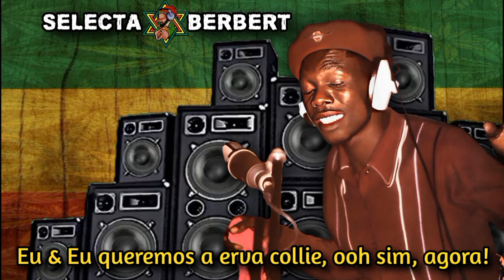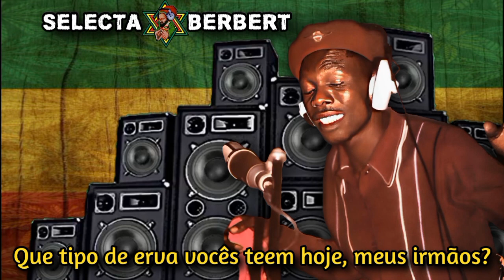Anthony Johnson - What Kind Of Herb Legendado PT BR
Anthony Johnson

Nome de nascença: Roy Anthony Johnson
Nascido: 25/12/1957 (64 anos)
Origem: Kingston, Jamaica
Gêneros: Reggae
Instrumento(s): vocais

Anos ativos

Final dos anos 1970, o rótulo
Rock da Meia-Noite, viva e aprenda
Roy Anthony Johnson (nascido em 25 de dezembro de 1957), mais conhecido simplesmente como Anthony Johnson , é um músico de reggae jamaicano que foi membro do grupo Mystic I e é conhecido pelo hit dos anos 80 "Gunshot".

Johnson nasceu em Kingston, Jamaica, em 1957. Sua mãe Cynthia Hamilton era uma mulher do mercado de profissão, e seu pai era um barbadiano que trabalhava como garçom no Sombero Club em Kingston. Os pais de Anthony tiveram três filhos juntos antes de se separarem. Eles também tiveram outros filhos separadamente, então Johnson tem vários irmãos.

Johnson foi criado por sua mãe em um cortiço no coração de Trench Town. O quintal de Biah na 15½ James Street é significativo no desenvolvimento de Johnson como artista e músico. Este pátio, de propriedade de um índio que se mudou de Cuba para Kingston, funcionava como um salão de dança popular nos fins de semana e feriados. Alguns dos grandes sistemas de som da época, incluindo o de King Tubby , tocavam em bailes no quintal de Biah. Muitos dos principais cantores jamaicanos da época também eram de Trench Town, e Johnson se inspirou em nomes como John Holt , Dennis Brown e Alton Ellis , visitando regularmente o quintal deste último na vizinha White Street. Quando a violência política aumentou em Kingston, Johnson mudou-se para Montego Bay , onde ficou com o irmão mais novo de Ellis, Irving. Enquanto lá cantou com a banda de aço de Irving, que se apresentou em hotéis locais. Quando Johnson voltou para o sul, ele morava em Portmore , onde fez amizade com o ator/comediante Carl Bradshaw , e tocou na banda de apoio de Bradshaw.

Em meados da década de 1970, Johnson começou a fazer audições nos estúdios de Kingston, junto com seu amigo Horace Grassett (mais conhecido como Badoo). Sua primeira gravação foi "Free Black Man" para o produtor Bunny Lee , embora não tenha sido lançada; Lee, no entanto, sugeriu que Johnson tirasse 'Roy' de seu nome, e ele se apresentou como Anthony Johnson desde então. Ele gravou para os irmãos Hoo Kim no Channel One Studios , e teve sucesso suficiente para comprar uma guitarra. Johnson passou muito tempo no acampamento Rasta em Selassie Drive, onde conheceu Les Clarke e Balvin Fials, com quem formou o trio vocal Mystic I. Eles gravaram várias faixas com Linval Thompson , que ele lançou sem o seu conhecimento como o álbum Mysterious no Reino Unido em 1979. Faixas dessas sessões também foram lançadas em 2009 por Johnson no álbum Perilous Time Showcase . O grupo então gravou três faixas para Lee "Scratch" Perry em seu estúdio Black Ark , com "Forward With Jah Orthodox" lançado por Perry como single em seu selo Black Art. Em curso solo, ele gravou para vários dos principais produtores jamaicanos, a maioria no Channel One Studios , incluindo Linval Thompson ("Africa", "Life is Not Easy"), Henry "Junjo"("Let Go This One", "Now I Know") e Harry J ("Follow Them Footsteps"), mas teve seu maior sucesso trabalhando com Jah Thomas , que produziu seu primeiro grande sucesso em 1982 com "Gunshot",
que pedia a cessação da chamada mentalidade "shotta", e que permaneceu um eterno favorito com sistemas de som. O single foi seguido por um álbum de mesmo nome. Johnson continuou a gravar ao longo da década de 1980, trabalhando com Prince Jammy no single "A Yah We Deh", e com Dillinger no single "Too Much".

Johnson é bem conhecido na Jamaica e no circuito europeu de reggae. Desde o final da década de 1980 vive no Reino Unido, onde trabalhou com produtores como Jah Warrior , Rootsman e Mike Brooks, ainda se apresenta por toda a Europa, especialmente com a banda francesa Positive Roots Band.